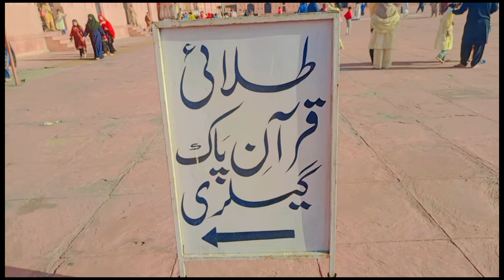Badshahi Masjid or Mazar-e -Allama Iqbal (شاعر مشرق) ki sair. 🥰🥰🥰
In this video we went to Badshahi Masjid  and we see The tomb of Allama  lIqbal|4ABro